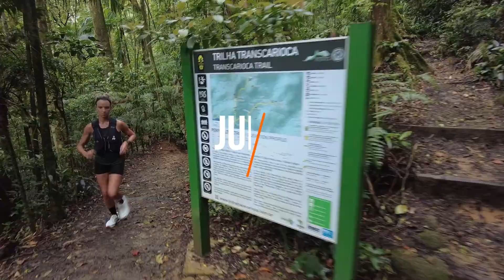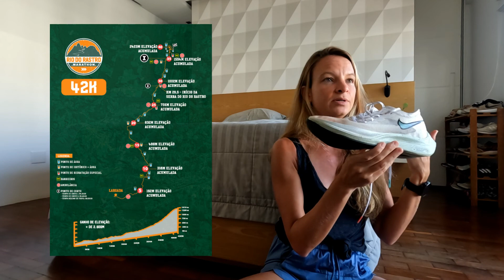TOP 3 TÊNIS COM PLACA (meus favoritos)